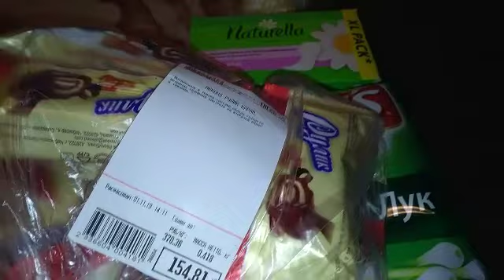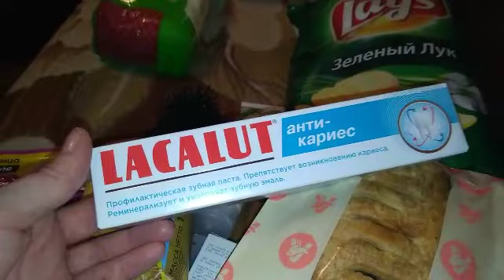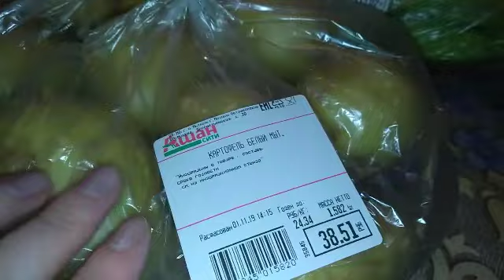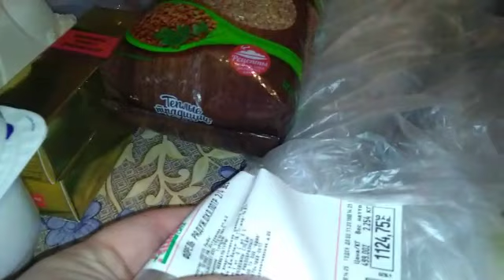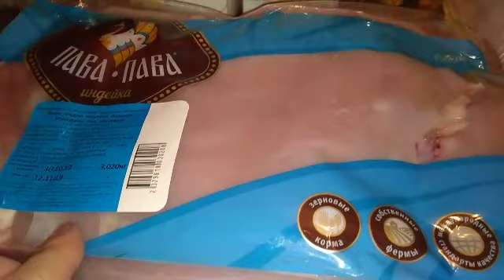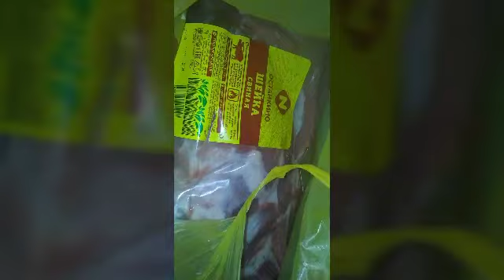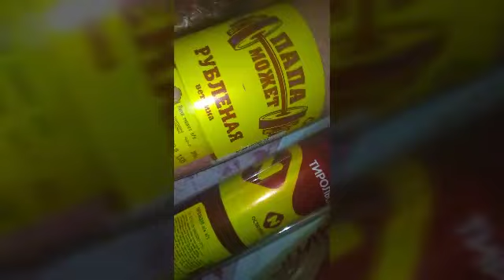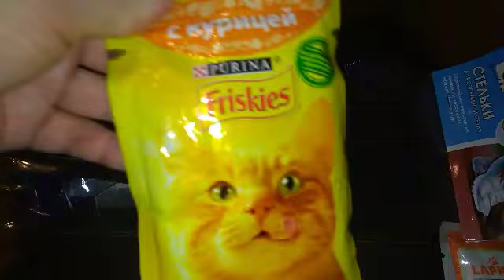ПОКУПКИ АШАН 🍌🥔🍗🍬🥚 /ОСТАНКИНО🥩/Fix Price/ПЯТЕРОЧКА 3 ноября 2019 г.